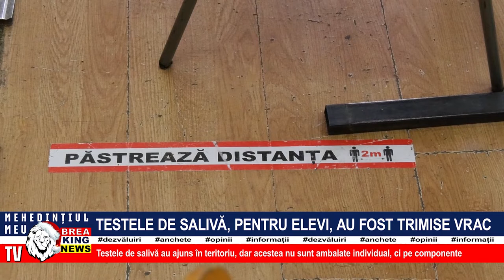TESTELE DE SALIVĂ, PENTRU ELEVI, AU FOST TRIMISE VRAC